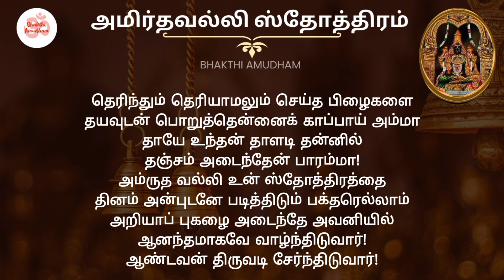அமிர்தவல்லி ஸ்தோத்திரம் தமிழ் வரிகளுடன்| Amirthavalli Stotra Tamil Lyrical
Sri Amirthavalli Thayar, Ahobilam.

ஸ்ரீ அமிர்தவல்லி தாயார், அஹோபிலம்.

ஆடி பதினெட்டாம் பெருக்கு  அம்மன்

Enrich your life with these devotional videos. Bhakthi Amudham| Devotional Music| Tamil| Slokas| Spiritual| Chanting| Relaxing| Nama sankirtan |  Powerful Mantra for good health | Prosperity | calm